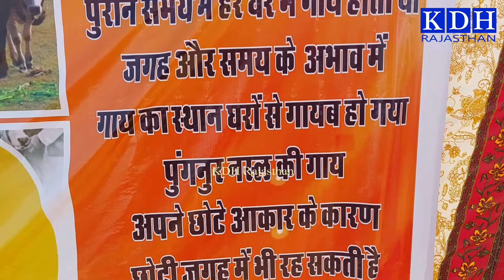दुनिया की सबसे छोटी गाय पुंगनुर, कैसे खरीदे कैसे पाले ? Punganur Miniature nano cow in Pushkar Mela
Indian Smallest Bramma Breed Cow Punganur
PM Modi और CM Yogi के साथ दिखने वाली सबसे छोटी गाय को आप भी अपने घर ला सकते हो कैसे ? Punganur Cow News
अभिनव तिवाड़ी जयपुर
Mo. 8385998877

Pushkar Cattle Fair 2024 पुष्कर पशु मेला
KDH Rajasthan News

Please tell us by commenting how you liked this video. Your important advice or guidelines are welcome.
नमस्कार दोस्तों, मैं नागेश कुमार कौशिक ,
आपको ये विडियो कैसा लगा कमेंट करके जरुर बताएं | आपकी महत्वपूर्ण सलाह या मार्गदर्शन का स्वागत है।